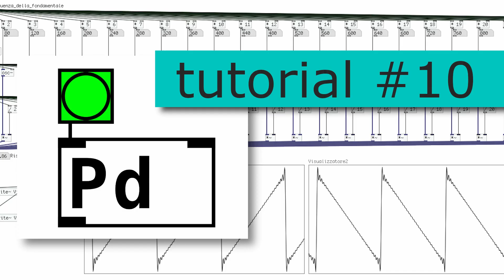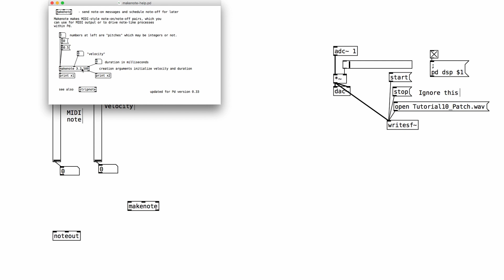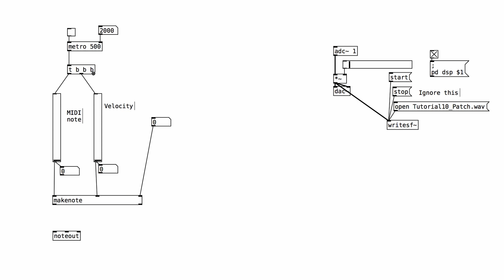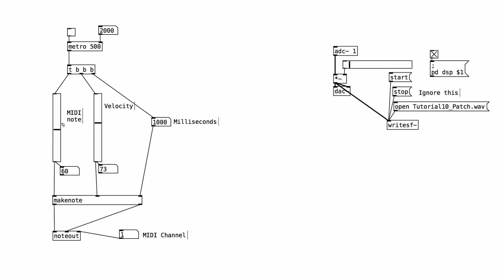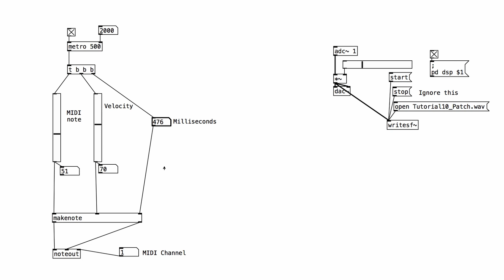Pure Data programming fundamentals Tutorial 10 ENG - MIDI Part 4: controlling hardware synths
In this video we keep learning how to control external synths and drum machines from within Pd patches.

The Muselectron Studio:
My books